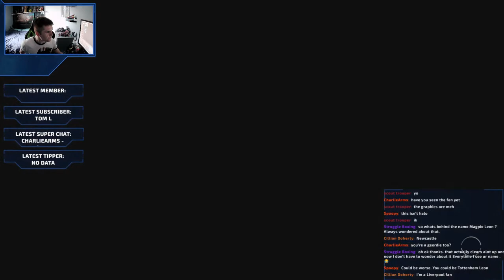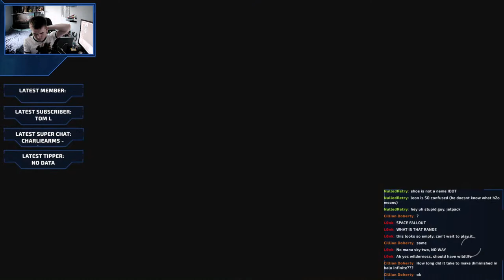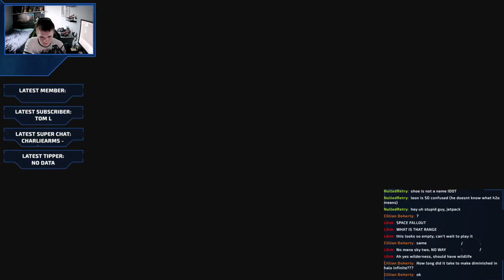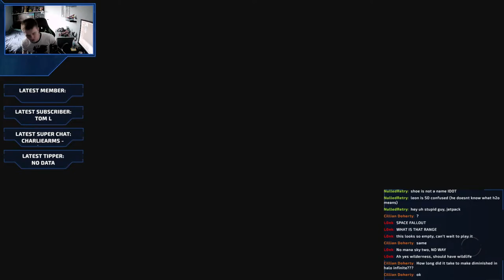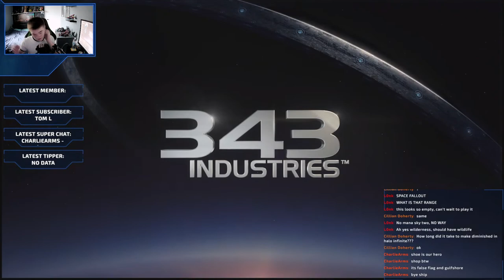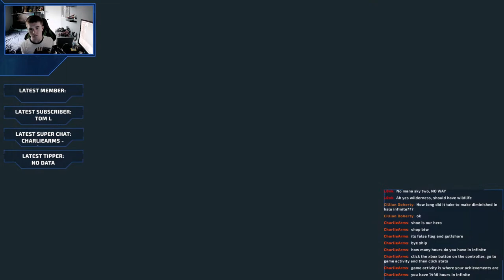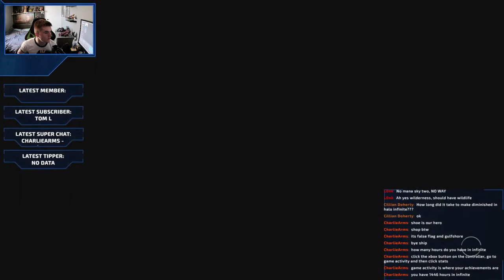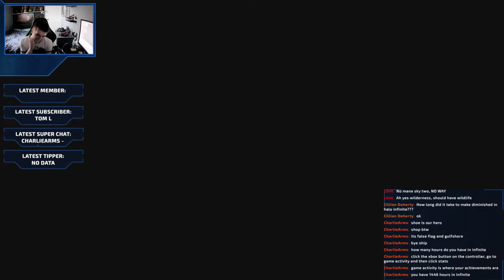My name is Shoe - Let's play Starfield!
Hey folks!

Let's play some Starfield